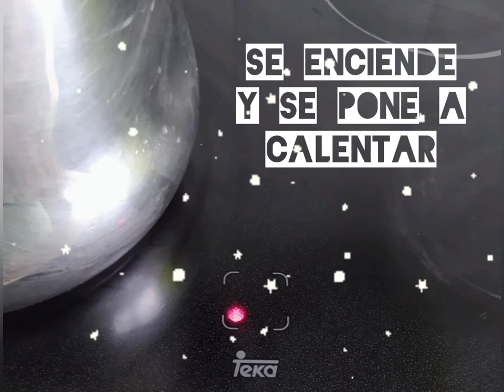Puchero. Rocío Rodríguez Pérez